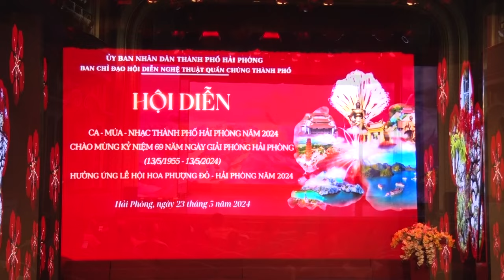80 năm nơi thắp lửa đầu tiên - biễu diễn đơn vị xã Tân Phong